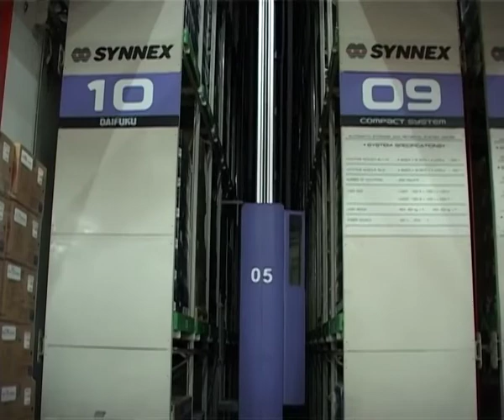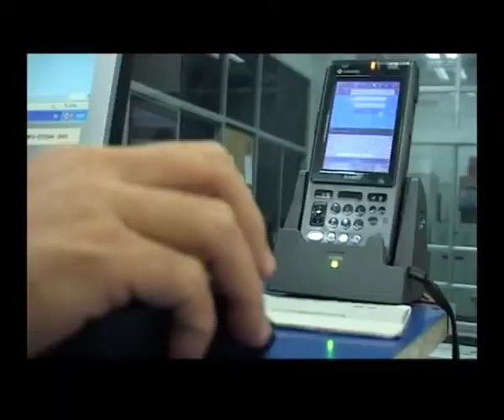Synnex สุพันธุ์ มงคลสุธี One Day 4/5